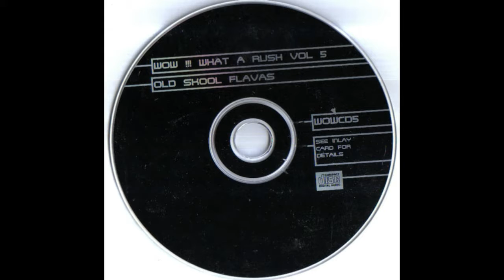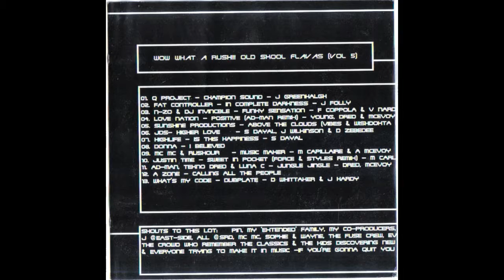Sunshine Productions – Above The Clouds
Various – Wow !!! What A Rush Vol 5 - Old Skool Flavas
Sello (Label): Stage One ?– WOWCD5
Pista (Track): 5
Formato (Format): CD, Compilation
País (Country): UK
Fecha (Released): 13 Nov 2000
Género (Genre): Electronic
Estilo (Style): Breakbeat, Hardcore, Drum n Bass, Jungle, Happy Hardcore